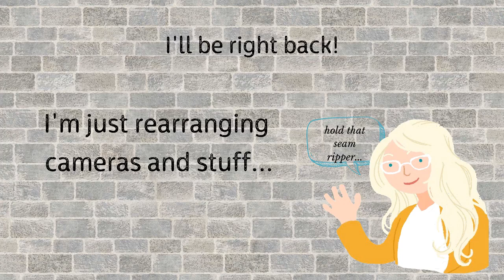Sewing Ash Jeans Part 2..Sewing by Sew Sew Live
To find all videos look here: ps://sewsew.live/products/ash-jeans-by-meghan-nielsen-patterns?_pos=1&_sid=e91481b20&_ss=r

Sewing the Ash Jeans by Megan Nielsen Patterns. Part 2! Waistband, Side seams, Button and Buttonhole, Rivets and Hems! Experimented with drafting hand pockets with a tummy panel. Cnn't wait to see how it works!